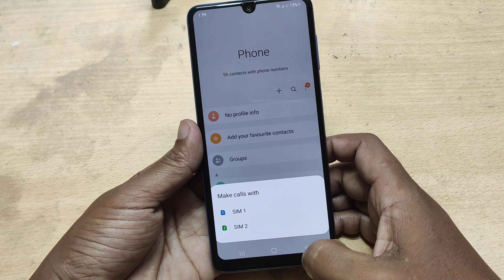How to enable dual sim calling ask for sim 1 sim 2 Samsung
This is my new Samsung f22 device. In this video, I will show  how to call from  SIM One and SIM two on Samsung Mobile